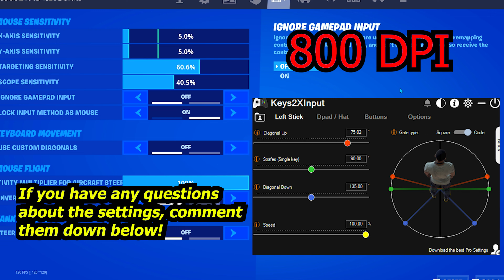Riptide 🌊 + 𝘽𝙀𝙎𝙏 Keyboard and Mouse Settings + Sensitivity (PC FORTNITE Chapter 4)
Best Keyboard and Mouse Settings + Sensitivity & DPI for Fortnite Chapter 4 Season 1 for Aimbot and Piece Control

In this video, I'll show you the best keyboard and mouse settings for Fortnite Battle Royale for PC/XBOX/PS4/PS5. I'll also reveal the sensitivity settings you need to consistently ensure you hit 200 pumps. These settings also help you get a maximum increase in fps boost in Fortnite, fix fps drops, reduce lag, and help you get closer to that 0 input delay we all wish for. The best aimbot Fortnite settings you can use to master piece control and maximize your gameplay potential. I will also show you my keys2x settings that give me super clean movement so be sure to stick till the end for that!

If you're looking for the best Fortnite Battle Royale settings for PC/XBOX/PS5/PS4 this is the video for you! Using these aimbot-like settings, you'll be able to hit 200 pumps consistently and aim easily!

Arena Highlights 🥇 + 𝘽𝙀𝙎𝙏 Keyboard and Mouse Settings for AIMBOT and PIECE CONTROL (Chapter 4 S1)

By becoming a member you get access to playing fn/chatting privately with me, shoutouts, a follow by me, and more!

🐼 USE CODE “7pans” IN THE ITEM SHOP 🐼

Best Keyboard Aimbot Settings for Only Hitting Headshots🎯 (PC/Xbox/PS4)